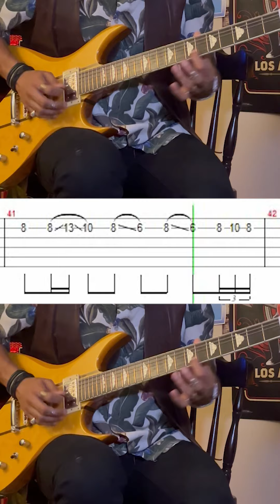Hyphen Thazhath Guitar Tabs | Ariyathe Ariyathe Part 3 | K.S. Chitra, Jayachandran